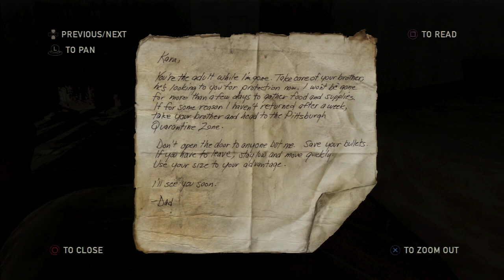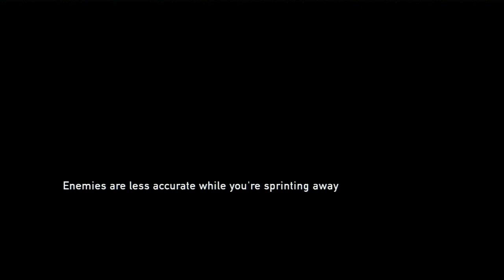The Last of Us Ep 15 HENRY!! | SLAPTrain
FOLLOW SLAPTRAIN
▶ XBL= The SLAP Train
▶ Steam = The_SLAP_Train